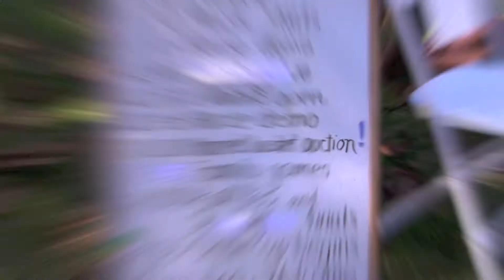❛Family Games❜ ⑳ at the Hornby Fall Faire 2016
Sack race & tugs o' war, exhibits and midway atmosphere. (Sorry, the Zucchini Race is next, about 8 o.clock)